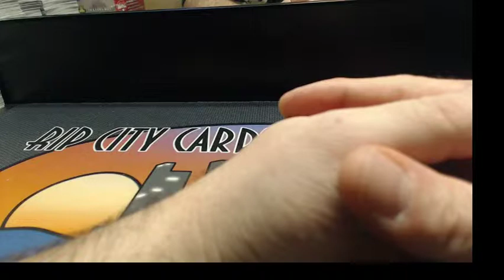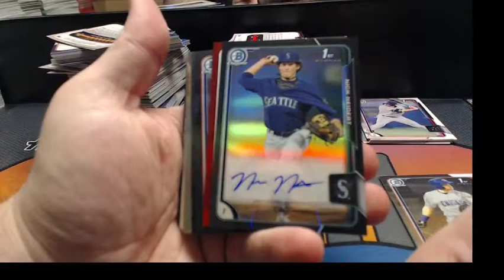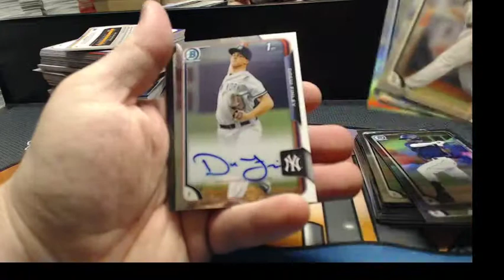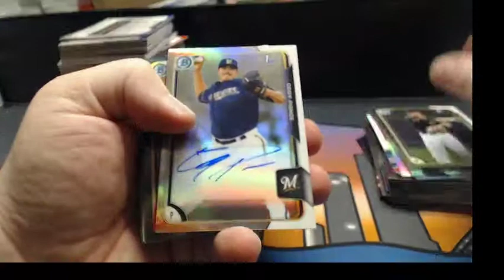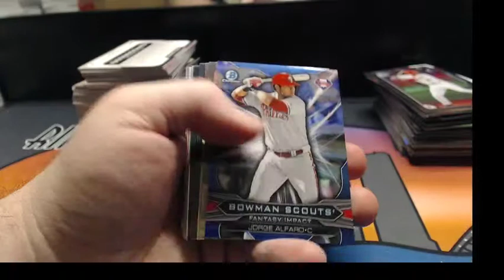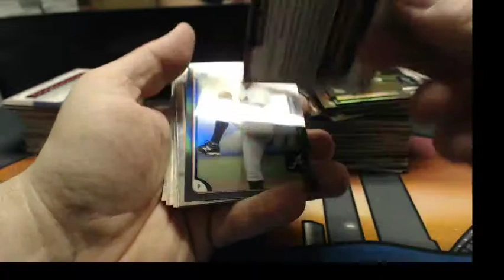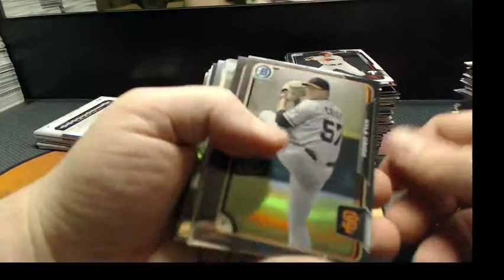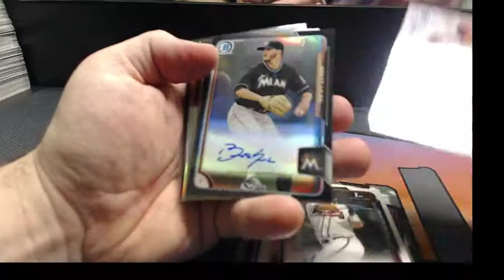2015 Bowman Draft ASIA Case Big Sexy